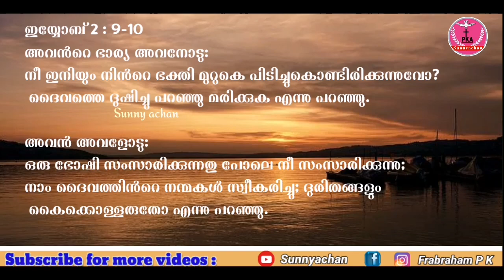Choosing faith in midst of Crisis | Prathyashayode jeevikkam |Faith of Job |Sunnyachan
This is what it looks like to build your faith. It’s one choice at a time, one moment after another. Let me be really clear—this isn’t easy. It isn’t clean or simple.
 Most of us have never had to flex these kinds of muscles in our lives. But it is times like these when faith is actually grown. It’s crisis and difficulty that pushes us to trust, which forces us to choose to rely on God for help because we simply can’t do it on our own.

And it’s that choice that makes all the difference. That choice is where faith is born.

christian_churches_in _india
EAE Arch Dioceses
parikshanangale engane adhijeevikkam